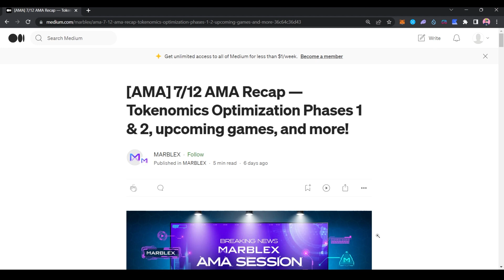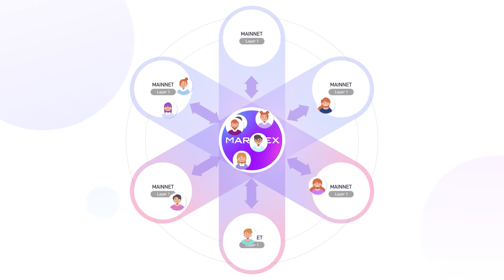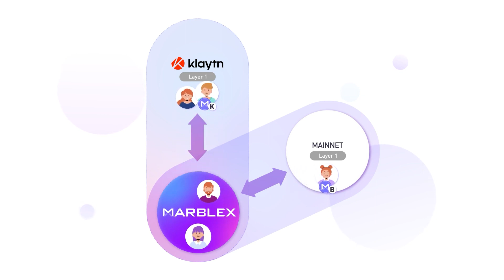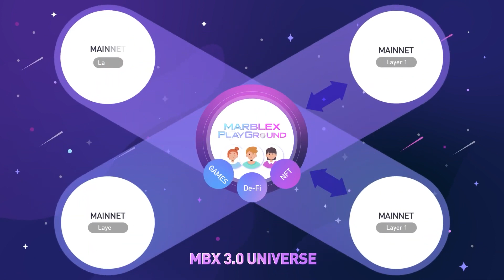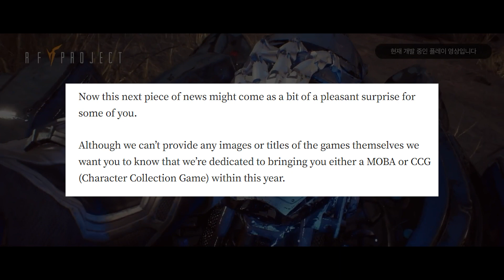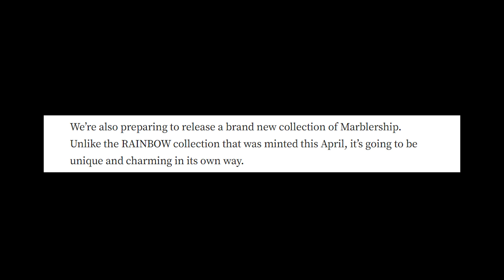TERNYATA GAME INI YANG AKAN DIRILIS SELANJUTNYA DAN KABAR EKSPANSI MARBLEX KE JARINGAN SI KUNING ??